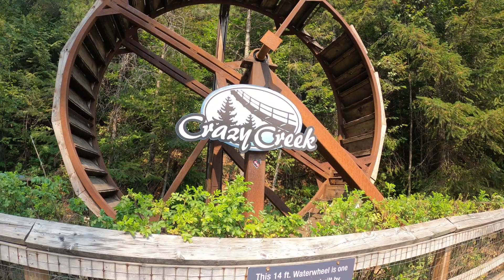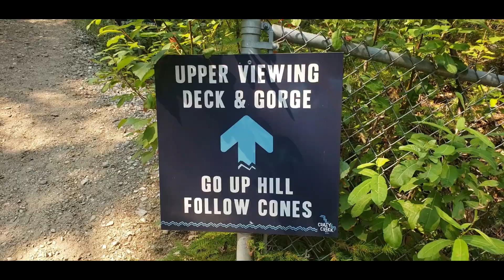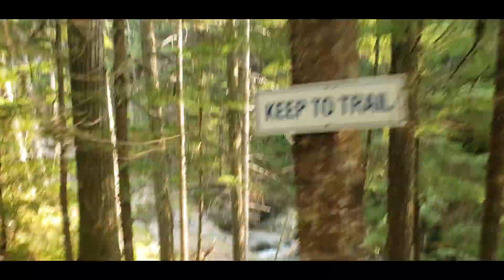CRAZY CREEK WATERFALLS - Didn't expect to see this. Beautiful waterfalls hidden in British Columbia.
Crazy Creek British Columbia. On the number 1 highway after Sicamous B.C. going to Revelstoke B.C.
If you blink you might miss it. Its tucked away in the heart of B.C its a beautiful waterfall for all to see.
If your passing thru stop and check out this beauty of nature.